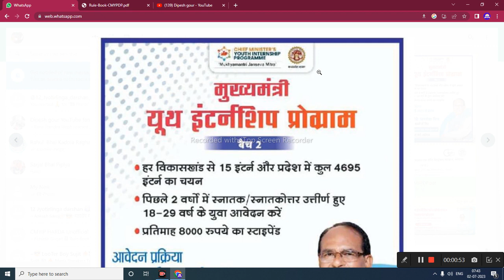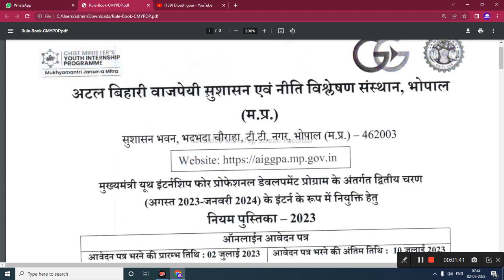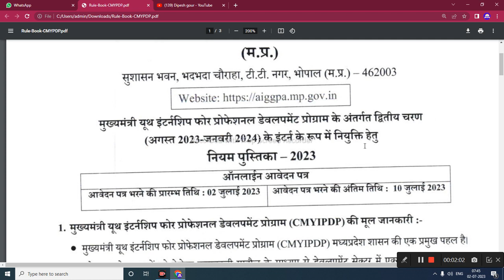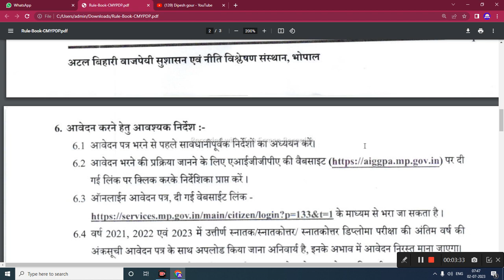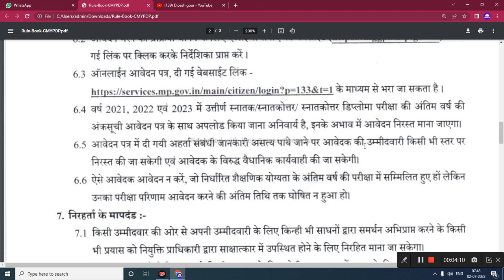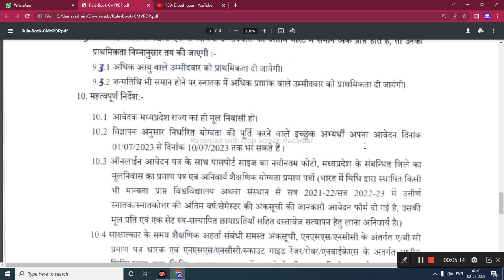जल्दी करें! मुख्यमंत्री जन सेवा मित्र बैच 2 आवेदन शुरू हो चुके हैं | जानिए कैसे अप्लाई करें!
मुख्यमंत्री जन सेवा मित्र बैच 2 आवेदन शुरू हो चुके हैं दिशानिर्देश @dipeshgour

My others social media link follow

      😍DIPESH GOUR😍